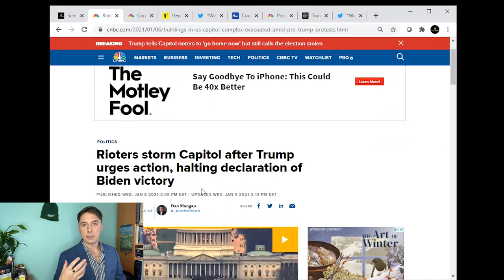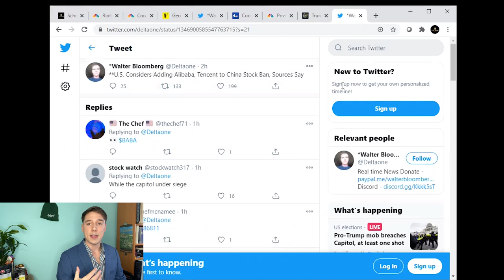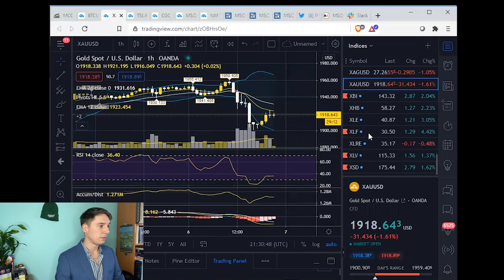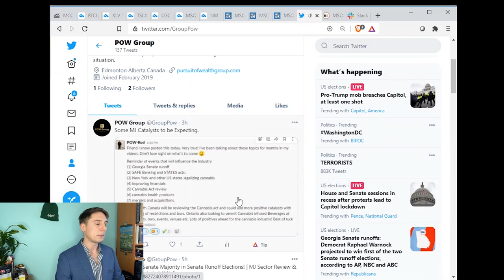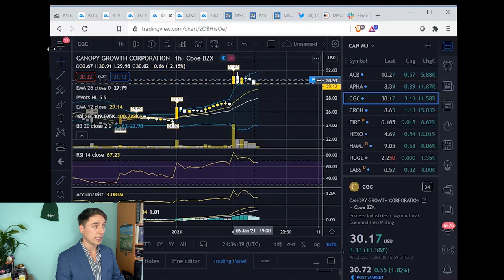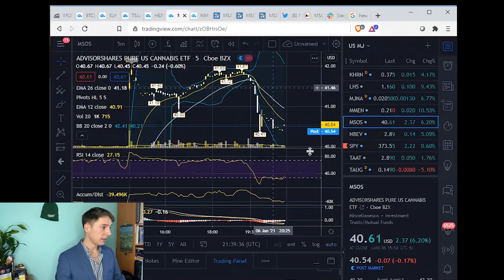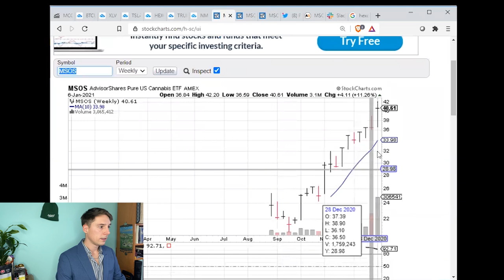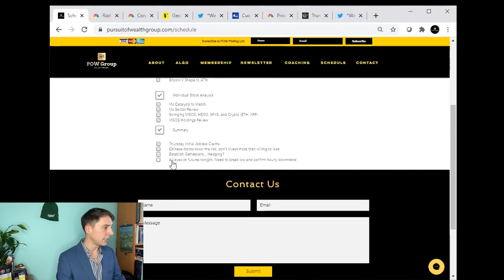DEMS OFFICIALLY WIN SENATE | Time to Buy Cannabis Stocks? CAD or US MJ? Stock Market Review JAN 6TH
TIMESTAMPS
00:00 Intro
01:13 News & Events
04:11 Broader Market Review
10:21 Upcoming MJ Catalysts
10:35 CAD MJ Sector Review
17:38 US MJ Sector Review
19:22 Novamind Stock Review
20:40 MSOS ETF Holdings
20:23 Active Swing Trades
23:05 Summary

OSSOFF OFFICIALLY WINS U.S. SENATE RUNOFF IN GEORGIA: NBC. Cannabis stocks see huge gains. Cannabis sector upcoming catalysts. Why are pot stocks up today? Is this the dip and time to buy cannabis stocks? Georgia senate results winning senate majority adding fuel to the fire as well as New York planning to legalize MJ. Riots outside capital hill spooks market and S&P500 (SPY) recovers and still in hourly uptrend. Trump bans Chinese payment apps, including AliPay and WeChat Pay. U.S. Considers Adding Alibaba, Tencent to China Stock Ban, Sources Say. Is Alibaba (BABA) Going to be delisted? Novamind NM up 20% from the low of the day. Bitcoin BTC V Shape recovery into new all time high as crypto total market cap approaches 1 TRILLION! News and event for today... Daily market recap and technical analysis for Wednesday January 6th, 2021.